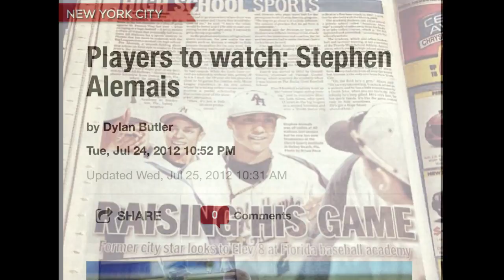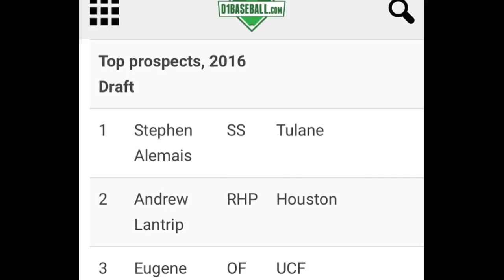Student-Athlete Spotlight: Stephen Alemais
People know the name Stephen Alemais now as a star on the baseball field, but others may even know him from his Instagram fame. However, Alemais' popularity was not always the case. Being from the Bronx, baseball is not the most popular sport, but being from a Dominican family, it is a way of life. At the age of five, Alemais’ mom - a former softball player and huge New York Yankees fan -who played softball and is a huge Yankees fan - and dad - a superb athlete in his own right - introduced Stephen to the game that became the love of his life. Through hard work and perseverance, the Tulane Green Wave star has become a sensation on and off of the field.

In his two years at Tulane, Alemais has already received numerous accoloades, such as being named to the  2015 American Athletic Conference All-Second Team, being selected as a member of the 2015 NCAA Baton Rouge Regional All-Tournament Team and being tabbed as the 2014 Perfect Game Preseason Conference USA Freshman of the Year.

The success Alemais has had, in addition to the adoration from fans and followers from all over the world has not made Alemais cocky like it would for many young athletes in his position. If anything, it has humbled him, and he has used his position to inspire kids to reach their dreams and goals. Despite being projected to be a top pick in the 2016 Major League Baseball First Year Player Draft, Alemais' success has come from more than himself and hard work. The young star understands that none of it would be possible without the encouragement of his loved ones, coaches and teammates. But on top of all of that, it has been even more exciting to be backed by his young, supportive fans. For that, Alemais is more than appreciative, and he is happy he can give back as well. Check out the link to get the full story and quotes from the Tulane shortstop.